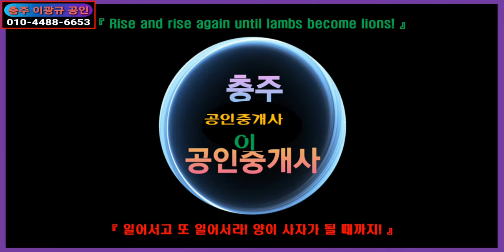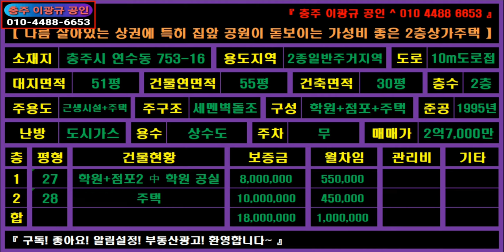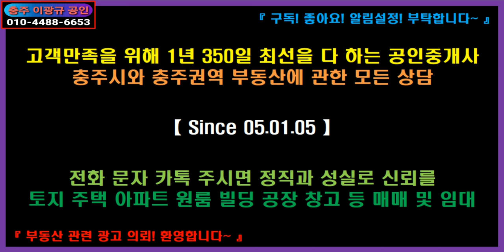🌏 부동산 ↪️ 이광규315 🎯 매매보류 상가주택 🔊 충주시 연수동 나름 살아있는 상권 2층상가주택의 매매 🔔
☞ 브리핑 ☜
※ 가성비 좋은 2층상가주택 ※
충주시 연수동 753-16
제2종일반주거지역
살아있는 상권에 집 앞 산책로 갖춘 공원이 특 장점
대지 51평 , 건축면적 30평 , 연면적 55평
1층 : 점포2 + 학원 , 2층 : 주택 = 보1,800만/월100만 수익중

【 나름 살아있는 상권에 특히 집앞 공원이 돋보이는
소재지 / 충주시 연수동 753-16
건축면적 / 30평
층수 / 2층
주용도 / 근생시설+주택
주구조 / 세멘벽돌조
구성 / 학원+점포+주택
준공 / 1995년
난방 / 도시가스
용수 / 상수도
주차 / 무
매매가 / 2억7,000만
1층 27평 학원 + 점포2 보800만 월55만 수익중
2층 28평 주택 보1,000만 월45만 수익중